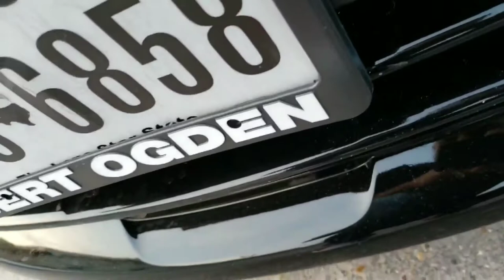Crashed my 350z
Song by: Suicide boys "93 premium"
I dont own those rights, all for fun and edits